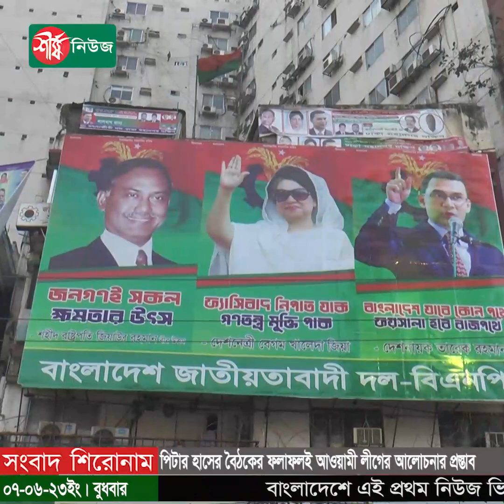পিটার হাসের বৈঠকের ফলাফলই আওয়ামী লীগের আলোচনার প্রস্তাব | Peter Haas | Politics | Sheersha News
সকালে মন্ত্রী-উপদেষ্টা, দুপুরে মির্জা ফখরুলের সঙ্গে পিটার হাসের বৈঠকের ফলাফলই আওয়ামী লীগের আলোচনার প্রস্তাব

গতকাল নির্বাচনকালীন নিরপেক্ষ সরকার নিয়ে সকালে মন্ত্রী-উপদেষ্টা, দুপুরে মির্জা ফখরুলের সঙ্গে রাষ্ট্রদূত পিটার হাস বৈঠক করেন । ফের বিকেলে আওয়ামী লীগের উপদেষ্টা পরিষদ সদস্য আমীর হোসেন আমু এক অনুষ্ঠানে নির্বাচনি সমস্যা সমাধানে জাতিসংঘের মধ্যস্থতায় বিএনপির সঙ্গে সরকার আলোচনা করতে রাজি এমন বক্তব্য দেন। মার্কিন রাষ্ট্রদূত পিটার হাসের বৈঠকের ফলাফলই আওয়ামী লীগের আলোচনার প্রস্তাব বলে মনে করছেন বিশ্লেষকরা।

ধন্যবাদ..